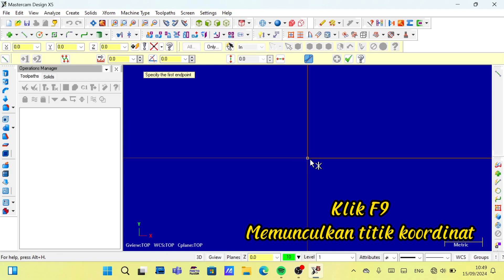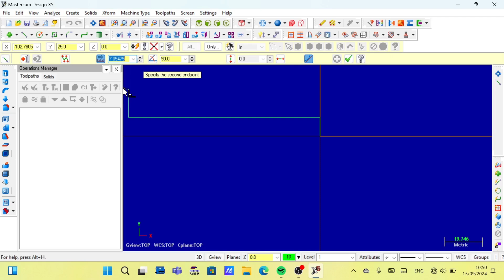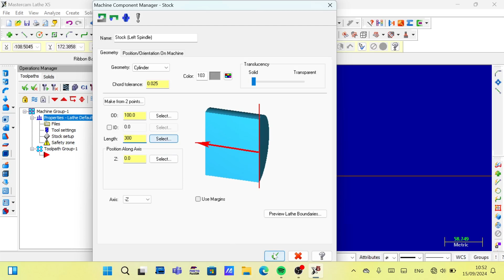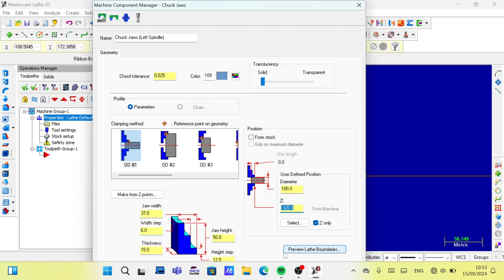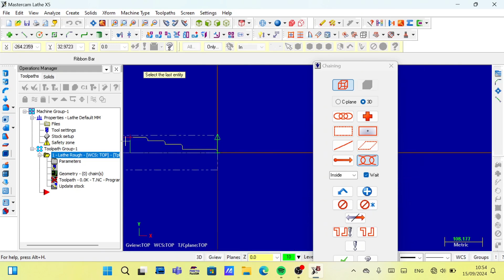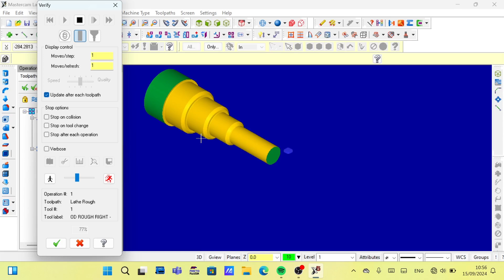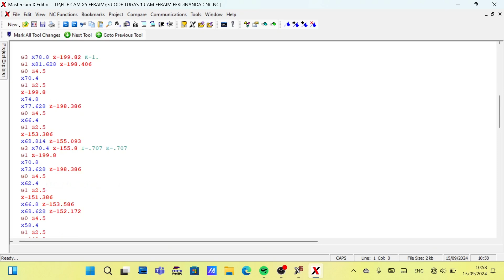TUGAS 1 CAM | EFRAIM FERDINANDA P. | 2 MA | 2301022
TUGAS 1 CAM
Nama         : Efraim Ferdinanda Pratama
Kelas          : 2 Teknik Mesin A
NIM            : 2301022
No. Absen : 14